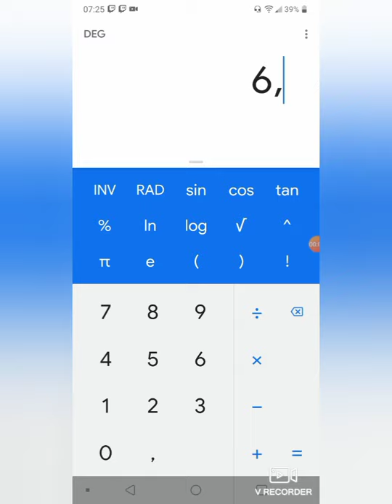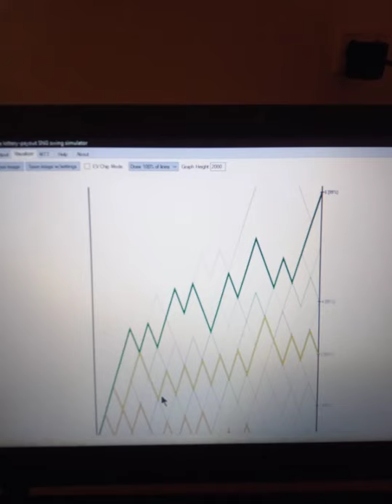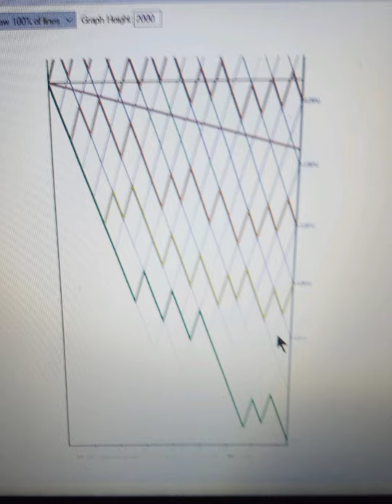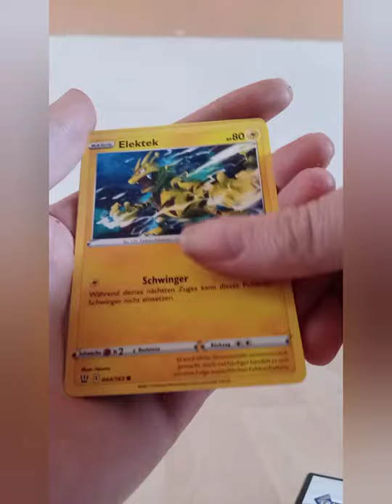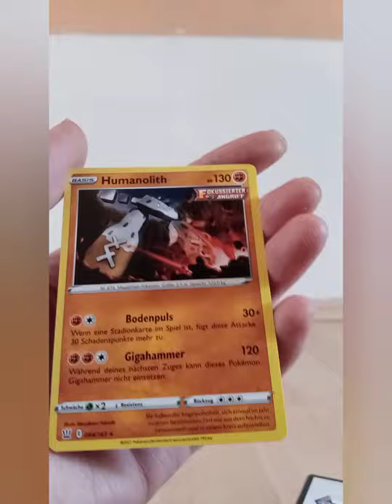Pokemon Kampfstile🏋 Analytics Teil3:🍀Der Glückfaktor beim Pullen🍀 + ✨Pokemon One Pack Magic✨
Herzlich Willkommen Beim Dritten Teil von Pokemon Kampfstile Analytics in Diesen Teil wird der Glücksfaktor behandelt und die Frage beantwortet ob es Scam ist wenn man 8Packs hintereinander kein Hit zieht.
Und last but not least. natürlich die Pokemon One Pack Magic .

möge das Video Lehrreich und Unterhaltsam sein.

Viele Grüße